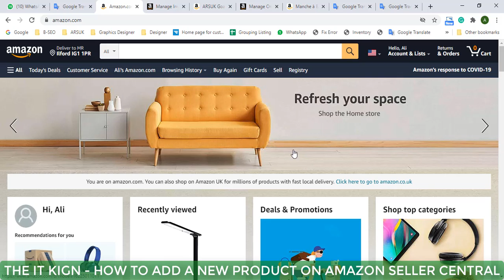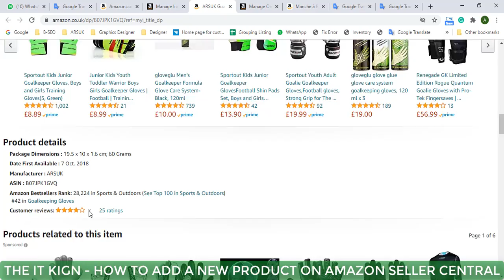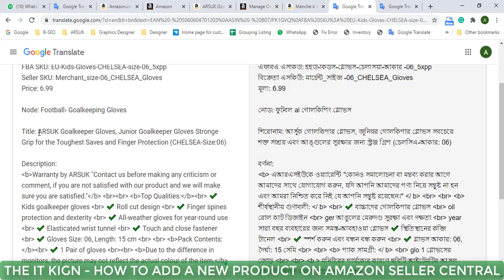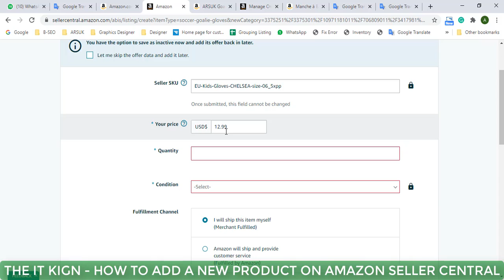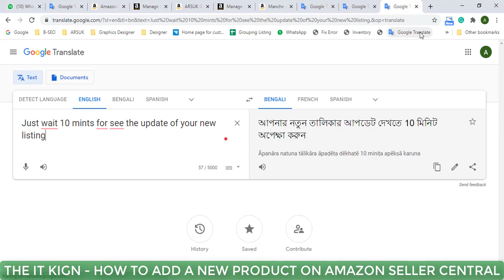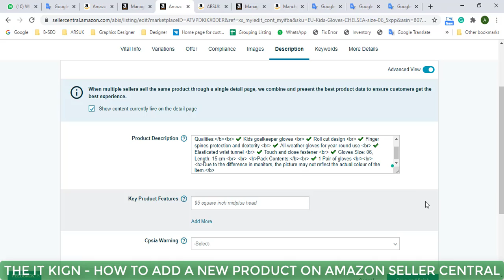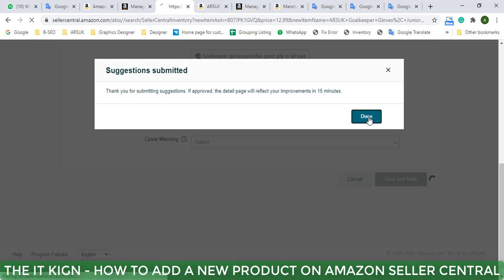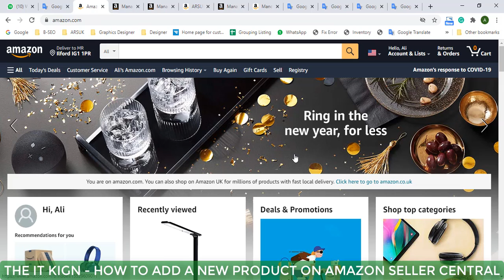How To Add A New Product On Amazon Seller Central | Step-By-Step Beginner’s Guide | Amazon.co.uk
Hello Viewers, In This Video I Will Teach You How To Add A New Product On Amazon Seller Central.